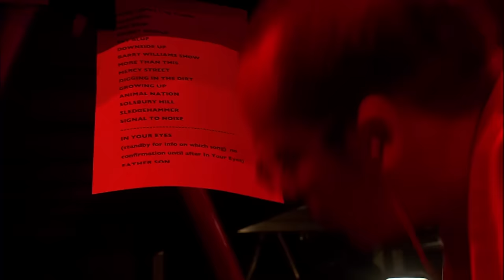Peter Gabriel - Red Rain (Growing Up Live)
Filmed in high definition, Growing Up Live was originally released on DVD in 2003 but never on Blu-ray or digitally. The DVD was re-released in October 2016 alongside Blu-ray and digital download versions, for the first time.

In 2002 and 2003, following the release of his album “Up”, Peter Gabriel went on the road with his “Growing Up” tour, once again collaborating with production designer Robert Lepage to create a spectacular and theatrical live experience.

The tour took in thirty-two cities across the USA, Canada and Europe with the Growing Up concert film, directed by Hamish Hamilton, being shot over two nights at the FilaForum in Milan in May 2003 with Peter Gabriel and the band performing “in the round” at the centre of the arena.

Still Growing Up, also directed by Hamish Hamilton, features footage from over 20 shows and festivals across Europe shot during June and July 2004.